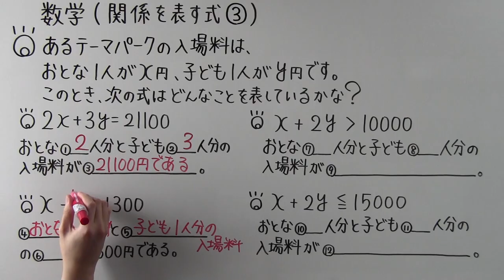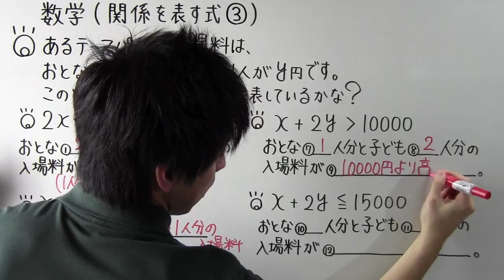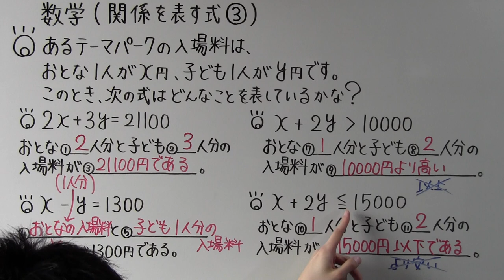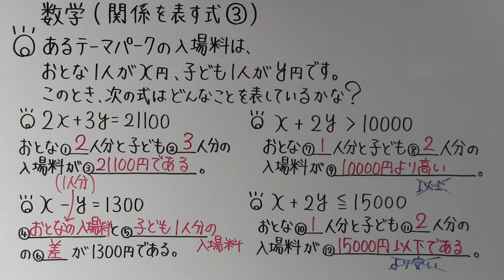【中1 数学】中1-25 関係を表す式③